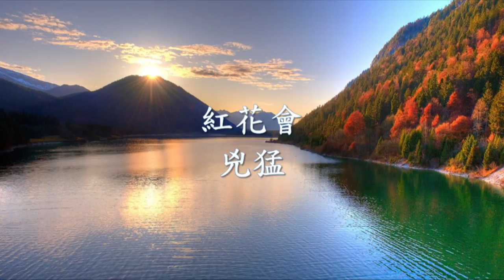紅花會 - 兇猛.mp4